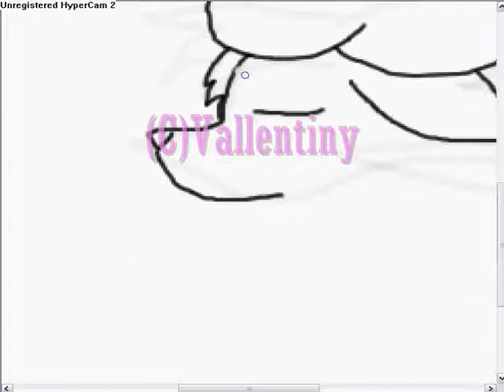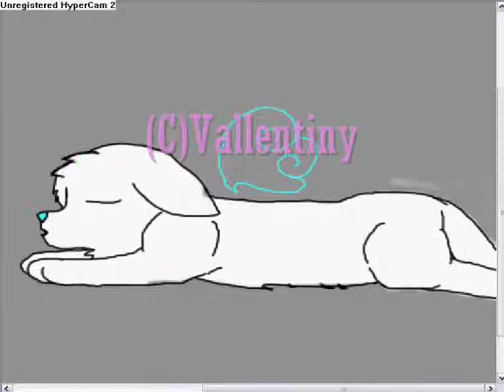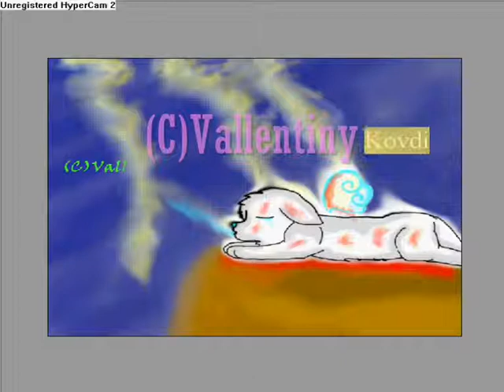Tegner Kovdi-skadet engel